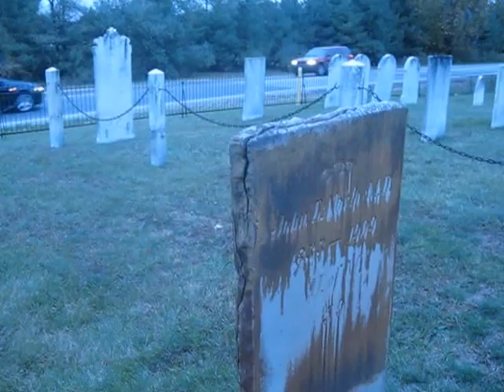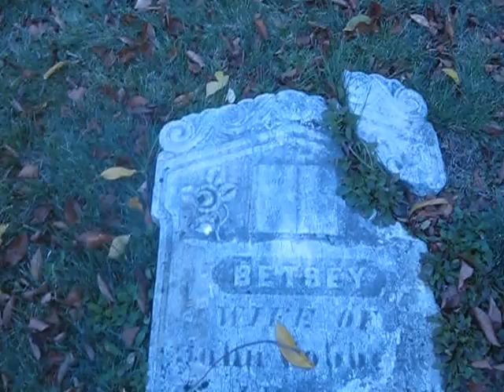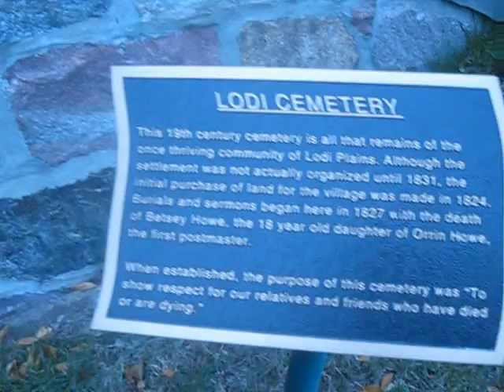Lodi Cemetery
Lodi Cemetery between Saline and Ann Arbor Michigan.
Ann Arbor Saline road, October 2013, I have drove past this many, many times and wanted to stop and look for myself.